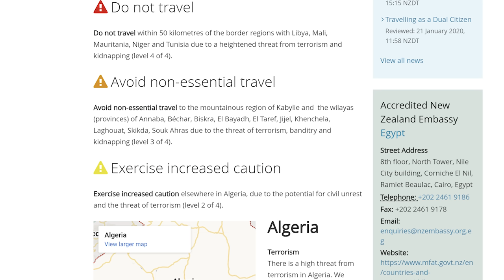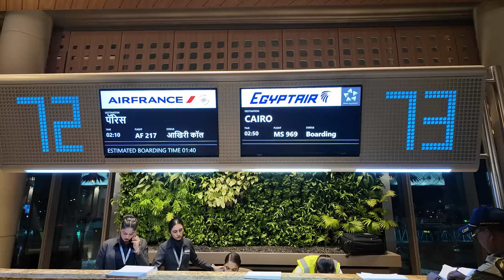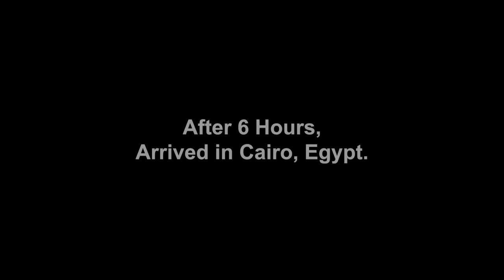Indian Travelling to Algeria for the First Time 🇩🇿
I somehow managed to travel to the Largest Country in Africa, Algeria in North Africa which is quite unknown country to the world.